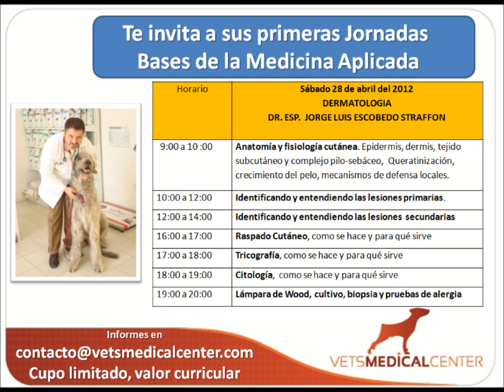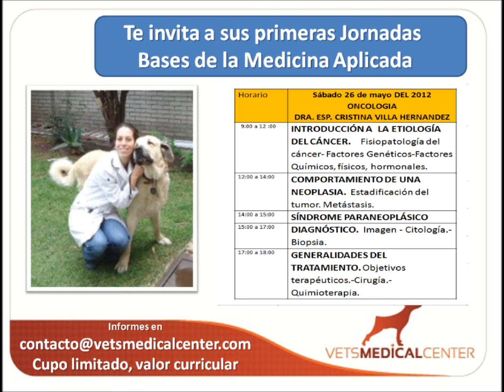PROMOCIONAL JORNADAS.wmv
TE INVITAMOS A QUE VEAS NUESTRO VIDEO PROMOCIONAL DE LAS PRIMERAS JORNADAS MÉDICAS VETS MEDICAL CENTER